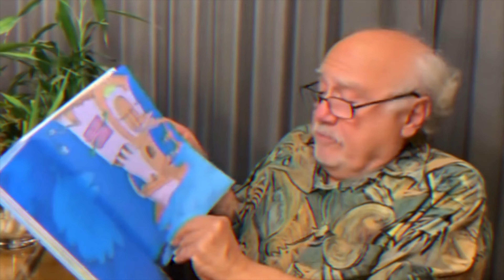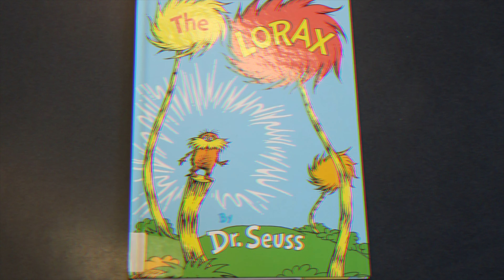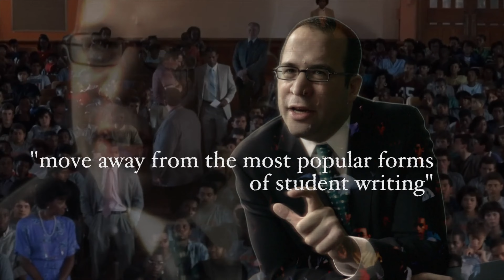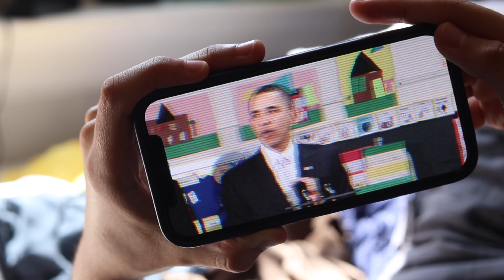We don't read like we used to. Here's why--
(REUPLOAD) did you read Dr. Seuss as a kid?

patrons - seth walker, _ _

music // fell - alex g / firework - katy perry / valentine - [ocean jams] / you - gold panda / late for school - casino versus japan //

sources //
How Common Core Broke U.S. Schools
No One Cares What You Think, And What You Feel
Interviews - Judy and Scott Warnock

Lorax vs. Common Core: A Battle for Education's Future